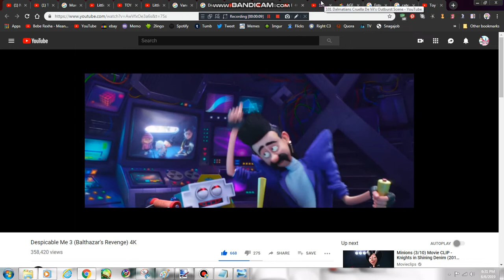Cruella De Vil Blasts Her Pen at Sirica and Balthazar Bratt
Pingu Peppa Pig and The Pals Teen Titans Go! MLP Amy Universe Regular Show Rainbow Butterfly Unicorn Kitty Cartoon Network Ben and Holly's Little Kingdom We Bare Bears The Loud House Gravity Falls and More New YouTube!